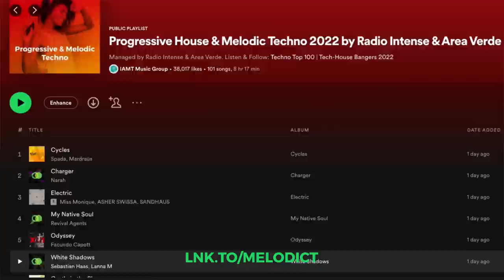Zinna - Live @ DJanes.net The Hague, Scheveningen 4K Melodic Techno & Progressive House DJ Mix 2023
Melodic Techno DJ Mix by Zinna recorded in The Hague, Scheveningen, Netherlands

Tracklist:
0:00 ALMA (GER) - Heart of glass ( otiginal mix )
7:50 Maxim Lany, Pretty Pink - What if i want you ( Extended mix )
11:30 Th;en - Salvation ( extended mix )
16:30 Etna , The  HIDD3NS - My Summer Nights ( Extended mix )
20:21 TONYB, Meyer (ofc) - Gravity ( original mix)
24:50 Tryger - First Contact ( Extended mix )
31:14 Marco Bedini  - Scenic ( original mix )
37:25 Marco Bedini - Steaked ( original mix )
41:48 Ethan Heich - Desert Storm ( original mix )
46:46 Anza, LITCHI, MonAmourrr - Black Orchid (Eat Me) (Extended mix)
53:00 Amir Telem - Sweet Longing ( BLANCAh Remix )
57:52 Melody Stranger - Babel ( original mix)

Submit your DJ mix to our network (Radio Intense, DJanes, Electronic Space)